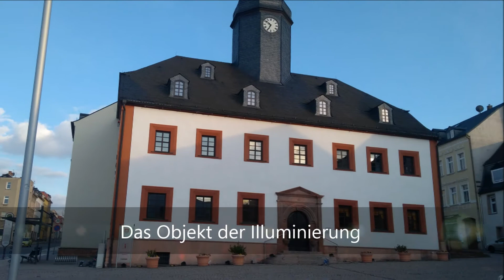Trailer LED-Farbenspiel - altes Rathaus Meerane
Die Idee ist es, junge Menschen für “Lichtkunst” zu begeistern. Genauer – gilt es persepektifisch ausgewählte Gebäude unserer Stadt mit LED-Lampen zu illuminieren und mittels dieser Effektlampen verschiedene Farbstimmungen zu erzeugen.